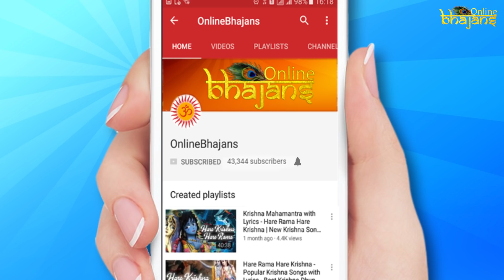Sweet Krishna Dhuns and Bhajans Collection - Hare Rama Hare Krishna | OnlineBhajans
Krishna dhuns nonstop, that will surely blow you mind, keep chanting and hearing these dhuns and attain Peace of mind, and strength from these Dhuns.

Krishna Mantra Lyrics:-

Keep watching OnlineBhajans for more Krishna dhun, bhajans, kirtans and much more...

Singers - Ankita Bramhe, Vidhya Gopal Shashikant Vyas & Samarpit Golani
Mixed by - Sai Raman Prasad.